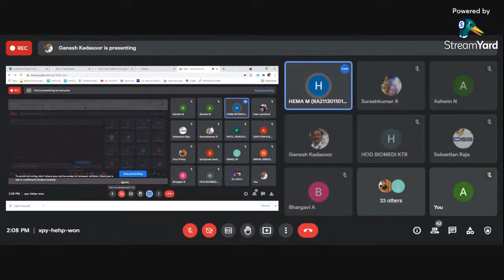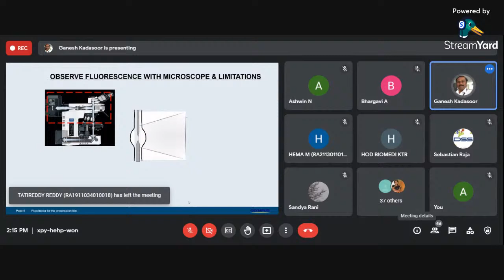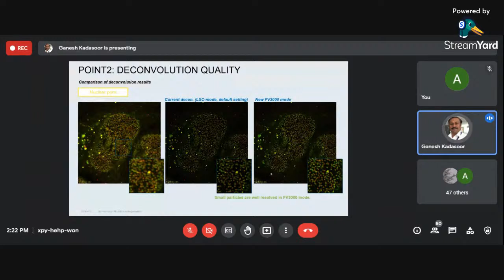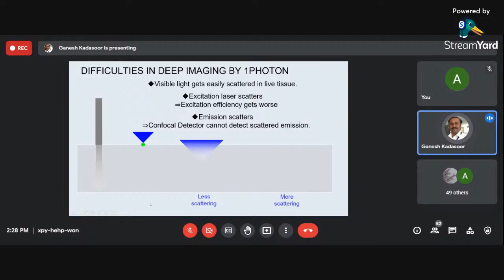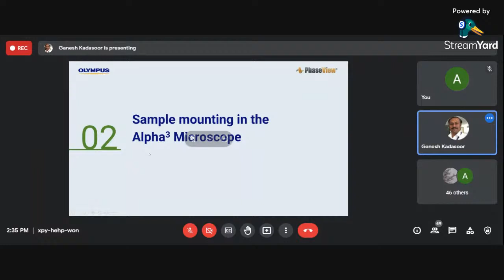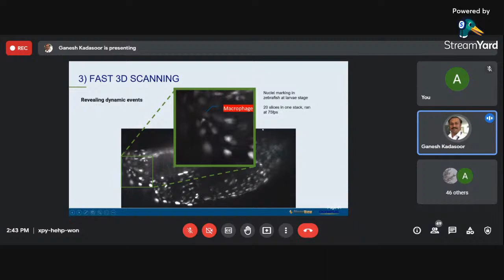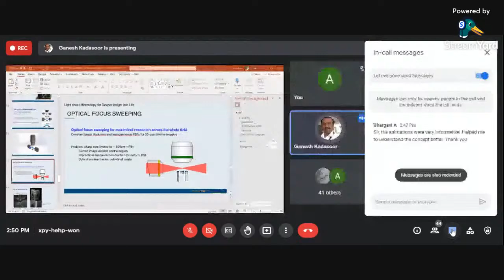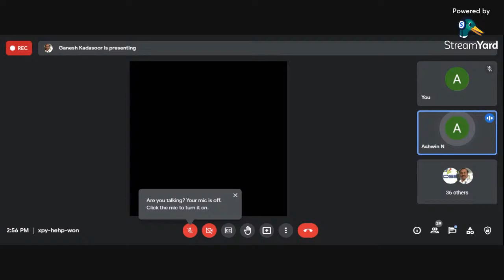Light Sheet Microscopy - Dr. K N Ganesh, Olympus